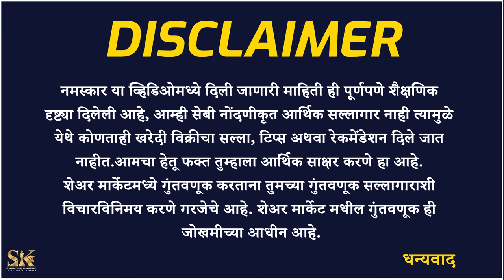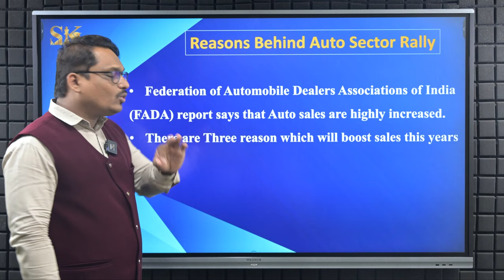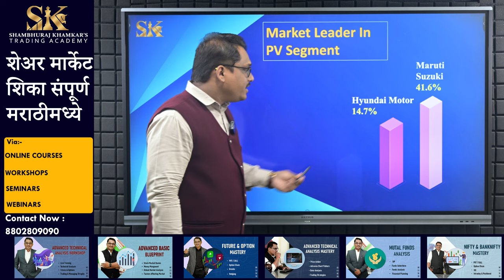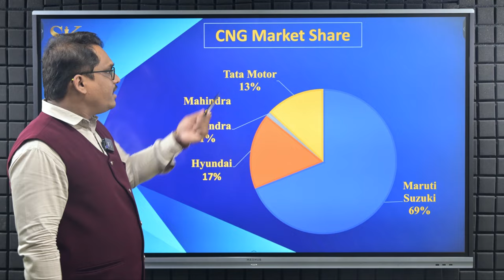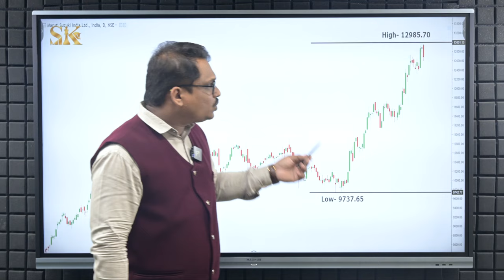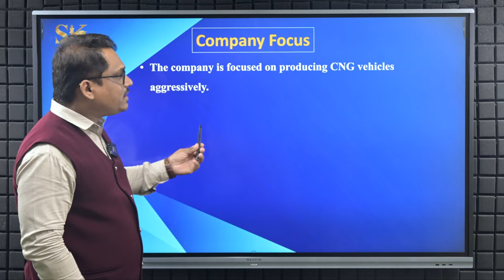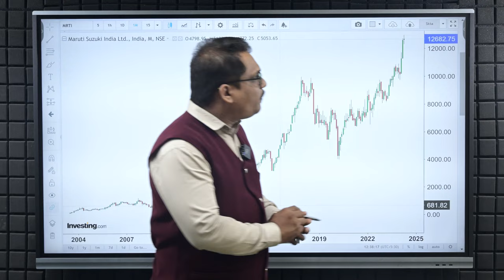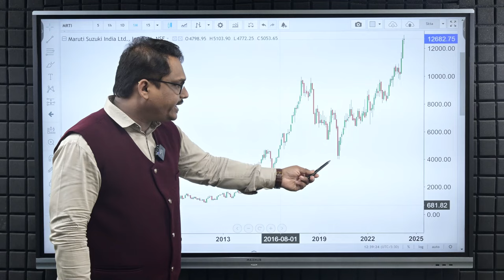अजूनही या शेअर मध्ये वेळ गेली नाही | Do not miss this opportunity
ऑटो सेक्टर मध्ये एवढी मुव्हमेंट का झाली त्यामागील काय कारण आहे आणि  एक असा स्टॉक ज्याने दोन महिन्यात २७% रिटर्न दिले आहेत, तो स्टॉक कोणता आहे आणि त्या स्टॉक मध्ये पुढे काय केलं पाहिजे या सर्वांची माहिती या विडिओ मध्ये दिली आहे.

What is the reason behind so much movement in auto sector and one stock which has given 27% return in two months, what is that stock all that information given in this video.